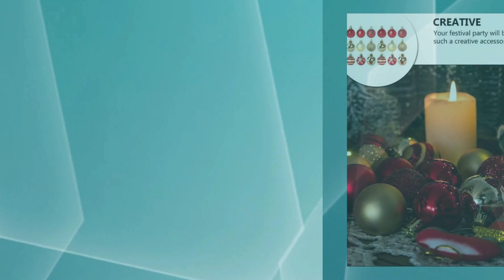DECORAÇÃO DE NATAL DICAS E INSPIRAÇÕES!!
10 PRODUTOS INCRÍVEIS PARA A SUA DECORAÇÃO DE NATAL!!

✅ACESSE O SITE SEGURO👇
⬇️LINKS DE COMPRA SEGURA⬇️

🎄Cascata com 138 LED Formato em Estrela 8 Funções de Pisca para Cortina de luz para decorações de Natal 2,5 Metros Branco Quente (110, Volts)

🎄Luz de LED, 3 metros, 300 LEDs, à prova d'água, luz de cortina USB, fio de cobre, cordão de luz de fada para decoração de quarto

🎄Festão De Natal Enfeite Decoração Natalina Tradicional Ou Metalizado - Diversas Cores E Tamanhos (VERDE-NEVADO, 2 METROS)

🎄Varal Luminoso Led Cordão 2 M Pregador 10 Prendedores

🎄Árvore De Natal Pinheiro Grande Luxo Cheia Premium 1.80m 800 Galhos Verde Tradicional

🎄Pisca Pisca Natal 10mt 100 Leds 6 funções Smart Bluetooth Controle Remoto Prova de Agua USB

🎄Angoily 50 PCS Enfeites De Bola De Natal para Decorações Da Árvore de Natal 4CM Vermelho E Inquebráveis Enfeites De Natal Bolas de Ouro Conjunto para Árvore De Natal Decoração de Suspensão

🎄Kit 4 Capas De Almofadas 45x45 - Natal Casa

🎄Brinquedo Decoração Locomotiva Trem De Natal Trilho Elétrico

🎄Tapete Capacho Divertido e Criativo Decorativo Para Porta Tema Natal - Papai Noel Musical Ca284

⚠️Nota: Os produtos podem alterar o preço sem aviso prévio⚠️

SITE 100% CONFIÁVEL

Somos parceiros de algumas lojas online, e isto não influencia a nossa listagem. Apenas o direcionamos para lojas seguras e reais.